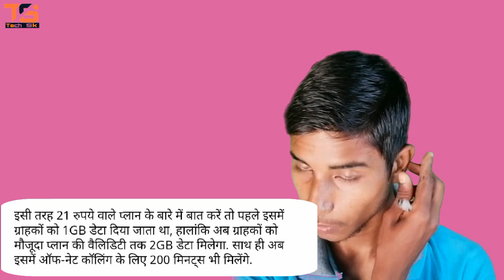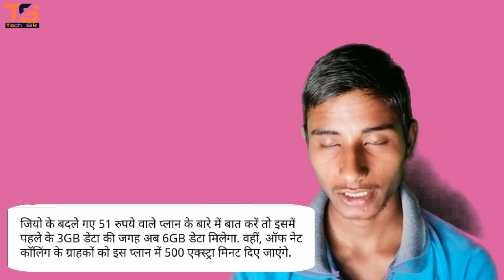Reliance jio new plan। रिलायंस जियो ने बदले ये चार प्लान अब मिलेगा डबल डाटा।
Hi
I am Sandeep Kumar. Welcome to our Youtube
Channel, TechSk.

jio4newplan Reliancejionewplan jio news#jionewstoday#dailytechnews#jio news#reliancejio#jionewoffer2020#jio offer#jionewplan#jiogigafiberjio#new plan#reliancejionewplanlonch
Namaskar dosto is video me maine aapko
Bataya hai jio ke 4 naye aur Badle प्लान ke baare me ager baat kare Pahle ki to dosto 11rs ke recharge 400MB deta milta tha lekin plan badalne ke baad ab aapko isame 11rs me 800MB deta milega sath hi non jio number per call karne ke liye 75 minat bhi
milenge
baat kare दुसरे Badle plan ki to 21rs me pahle is plan me 1GB deta milta tha badalne ke Baad 21rs me ab aap logo ko isme 2GB deta aur sath hi non jio number per call karne ke liye 200 minat bhi milenge
baat kare तीसरे Badle plan ki 51rs me Pahle isme 3GB deta milta tha lekin non jio number per call karne ke liye minat nahi milte the badalne ke Baad dosto ab aap ko 51rs me 6GB deta milega saath hi non jio number per call karne ke liye 500 minat bhi milenge
baat kare चौथे badle plan ki to isme 101rs me Pahle 6GB deta milta tha lekin non jio number per call ke liye minat bhi nahi milte the badalne ke Baad dosto isme aaplogo ko milenga 101rs me 12GB deta aur sath hi non jio number per call karne ke liye 1000 minat bhi milenge to ye the dosto jio ke naye aur badle plan mhujhe ummid hai aap logo ko yah video bahut pasand aaya hoga !!!

My Gears ¦-
RING LIGHT ¦
DSLR CAMERA ¦
BOYA 1MIKE ¦
GREEN SCREEN ¦
MY CHAIR
MY SMART PHONE ¦
SANDISK 64 GB USB ¦
55 LENS ¦
TRIPOD FOR MOBILE ¦
TRIPOD FOR DSLR ¦